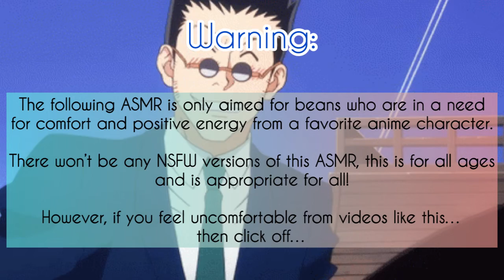Going on a date w/ Leorio ASMR (Leorio x Listener)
My first official Leorio x Listener ASMR! This man deserves so much love then Hisoka and Illumi!

Sure, he maybe a pervert but he’s such a likable character, I prefer him to he Gon’s father than Ging. (No offense to the sexy Ging.)
He just puts a big smile on my face!

(Plot):

You and Leorio met on a dating website and decide to meet in person at a very fancy restaurant.
Let’s just say you two were really unexpected how you both look at one another!

How will this date turn out? Let’s find out~

Leorio is from the anime Hunter x Hunter and is created by Yoshihiro Togashi.

The 1999 version is somewhere on YouTube for free.

Songs:

Hani Koi

- Ohayo